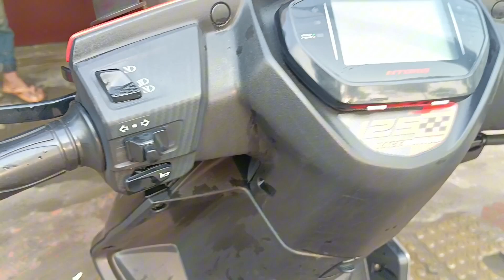নতুন রুপে আসলো ১ লক্ষ টাকার অফারে,TVS ntorq125 cc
নতুন রূপে আসলো এক লাখ টাকার অফারে,, tvs ntorq 125,new model
tvs ntorq125 price in Bangladesh